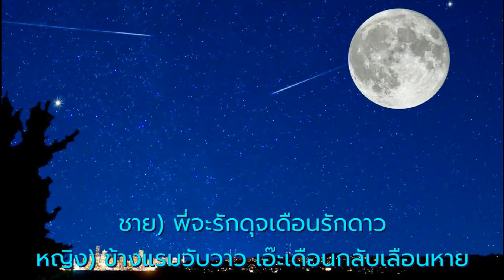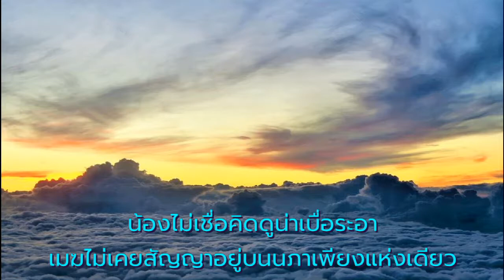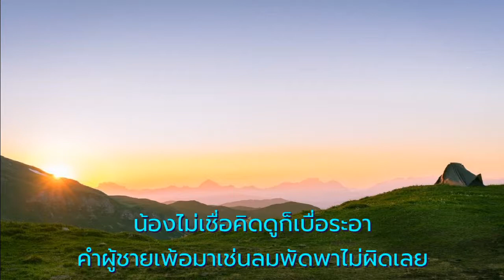ลมเพ้อ - วินัย จุลละบุษปะ/ชวลี ช่วงวิทย์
คำร้อง - วังสันต์
ขับร้องโดย - วินัย จุลละบุษปะ/ชวลี ช่วงวิทย์